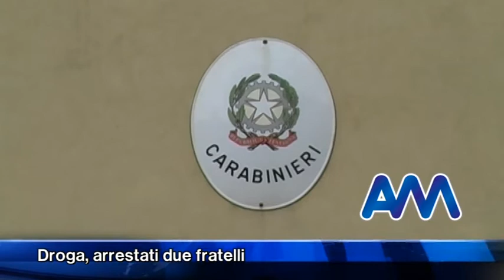Droga, arrestati due fratelli